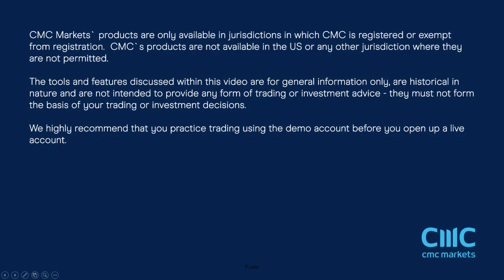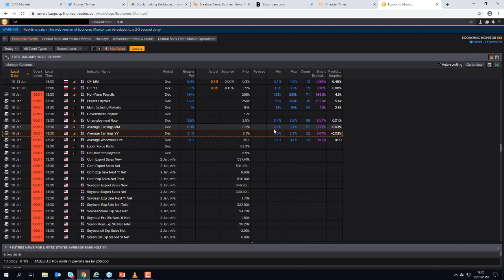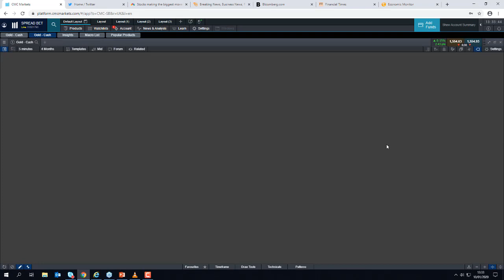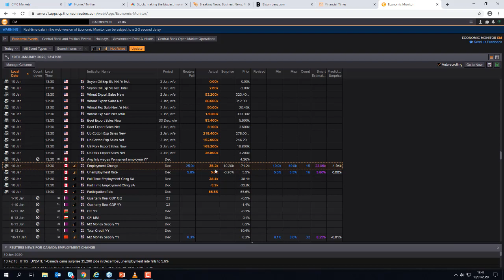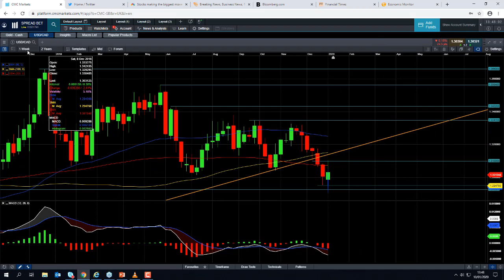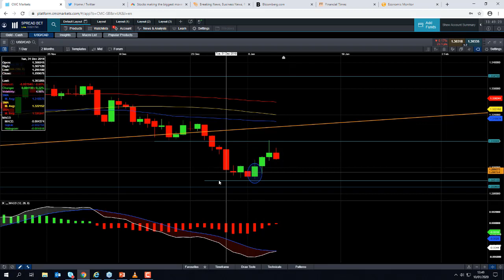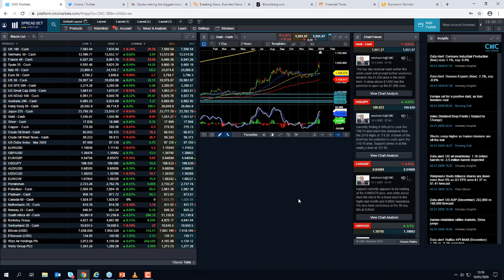Non-farm payrolls replayed – 10th January 2020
David talks about the reasonably positive jobs report from the US, and discusses the market reaction. Get the latest daily analysis on key markets such as US 30, UK 100, Germany 30, Japan 225, USD/JPY, EUR/USD, GBP/USD, Brent and West Texas Crude Oil and Gold via our CMC TV playlist.